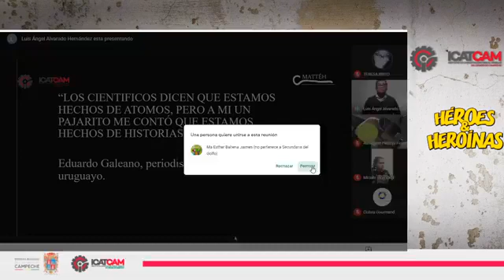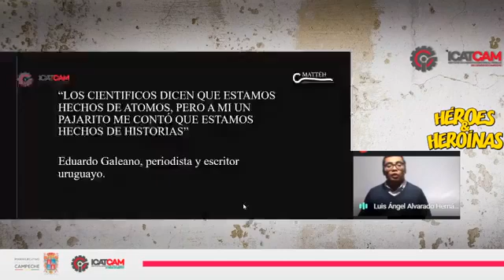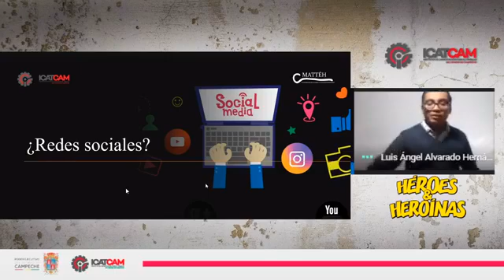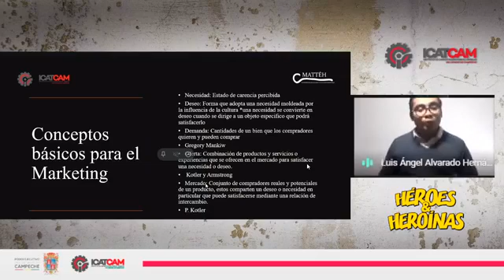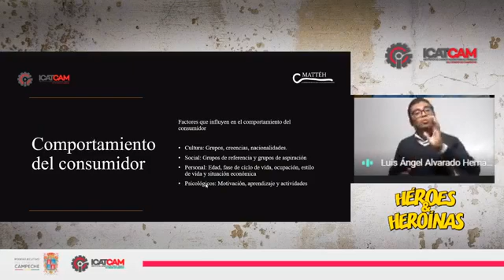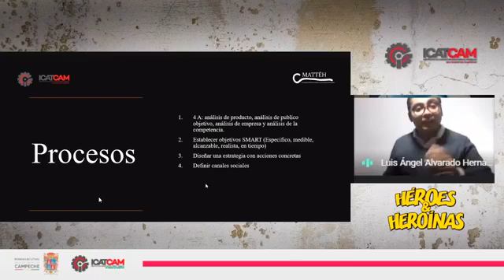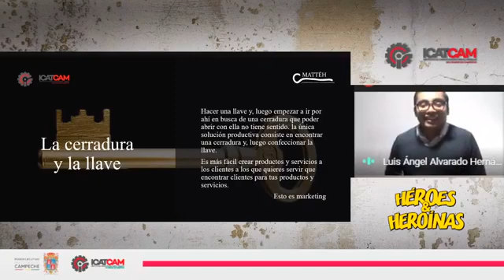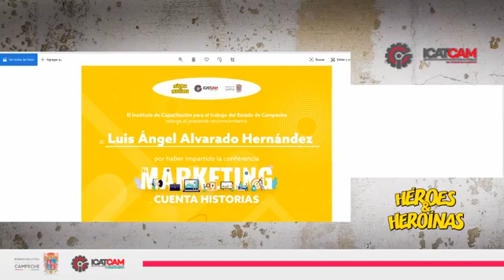CURSO EL MARKETING CUENTA HISTORIAS